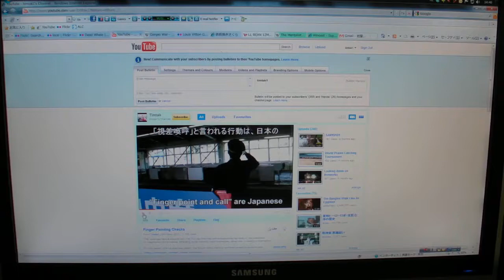Youtube by the Sea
A strong landward wind is blowing waves onto the beach. It is very cold outside. The dome is glowing in the distance and the sea is all sorts of blue.

I have been having the same bad dream over and over again recently. Well, maybe five times. In the dream I am a postgraduate student in my final year. I am aware that I am nearly out of grant money and the deadline for submitting my thesis is approaching. Each time I have the dream, the deadline gets nearer and nearer. Last night I had the same dream and the the deadline was on that same day. I woke up at about 5pm. I figured that I had until midnight to submit a thesis. Now that the dream has reached the deadline, perhaps I will stop seeing the dream.

I have come a long way upon the wings of a dream, to this beach and this personal computer. My guess is that my nightmare will not stop but get more pressing, or hopeless, unless I were to... get my posterior into gear.